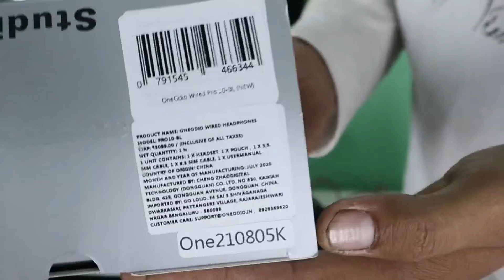Oneodio Studiomaster pro 10 headphone | Wair Headphone | DJ Mixer Headphone Reviews | Flipkart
govindbora